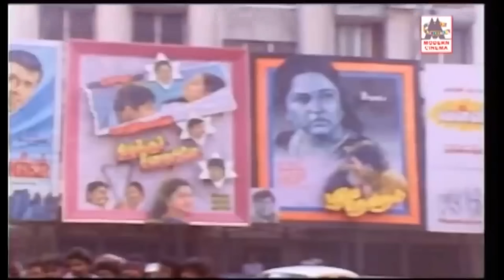chitra songs திரும்ப திரும்ப கேட்க வைத்து ரசிகர்களை ஆட்டம் போட வைத்த சித்ரா டப்பாங்குத்து பாடல்கள்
உன்ன பாத்த நேரம் ...
சிக்கி முக்கி உய்யாலா ...